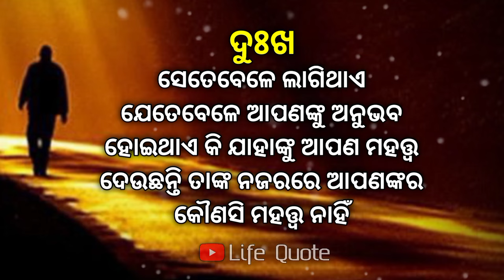Odia amazing quotes